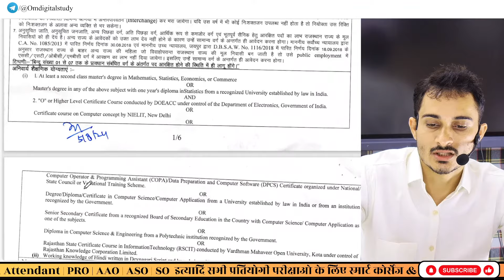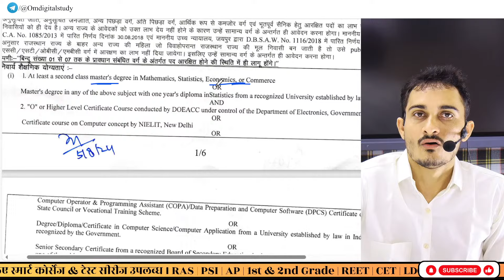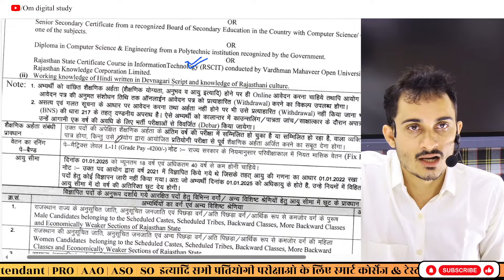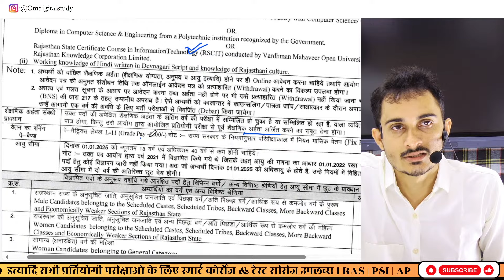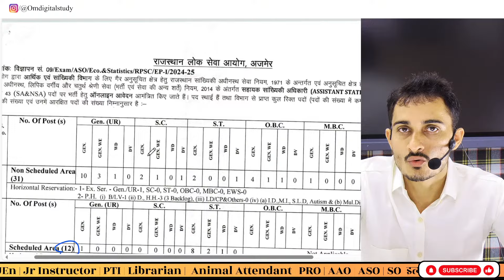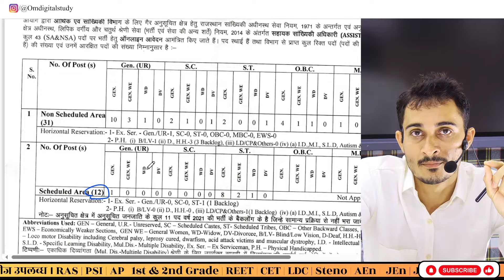RPSC ASO Vacancy 2024 | Non CET | RPSC Asst. Statistics officer 2024 | सांख्यिकी अधिकारी भर्ती 2024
RPSC ASO Vacancy 2024 | Non CET Vacancy | RPSC Asst. Statistics officer 2024
RPSC ASO Vacancy 2024 | RPSC सहायक सांख्यिकी अधिकारी भर्ती 2024 | RPSC Asst. Statistics officer 2024

आरपीएससी ने जारी किया Assistant Statistical Officer / ASO नई भर्ती का विज्ञापन

राजस्थान लोक सेवा आयोग द्वारा सांख्यिकी अधिकारी भर्ती 2024 / Assistant Statistical Officer भर्ती का विज्ञापन जारी किया गया है। शैक्षणिक योग्यता, वर्गवार वर्गीकरण, आवेदन प्रक्रिया,ऑफलाइन आवेदन की अंतिम तिथि, परीक्षा तिथि व अन्य जानकारी इस विडियों के माध्‍यम से देख सकते है।